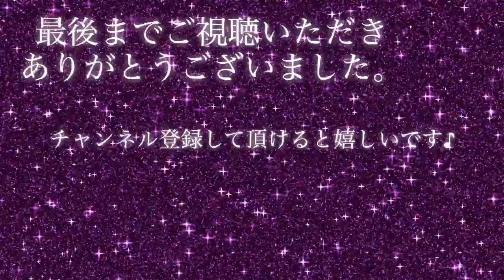【自然農】さつまいもの伏せ込み/育苗/苗作り【つきよみ自然農園】2022年3月10日厚木市愛名畑にて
本日はさつまいもの伏せ込みをしました。今年は苗も購入する予定ですが、少しでも自分で苗がとれるように、ほんの少々ですが苗づくりします。

苗づくりに関してアドバイスなどがあれば教えてくださいね♪

【材料】
◯織布（135cm×5m）ダイソー
◯トンネルポール５本　ダイソー
◯トンネルパッカー10個　ダイソー

◯ユーラック（穴あきマルチ185cm×5m）
　農協

☆疑問・質問・アドバイスなど、お気軽にコメント・メッセージをお寄せくださいね♪